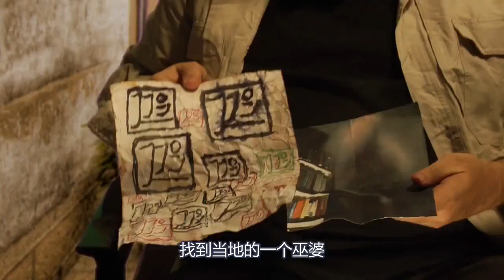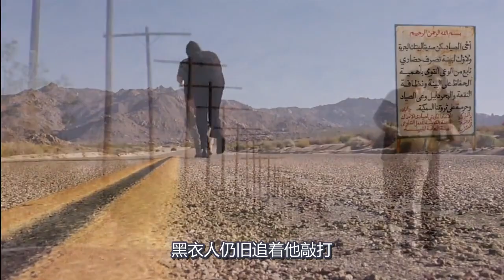世上最残忍的杀人方式，你绝对想象不到，奇葩短片《勺子杀人狂》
电影、影视、恐怖、搞笑、剧情